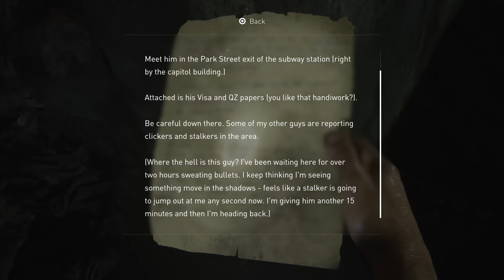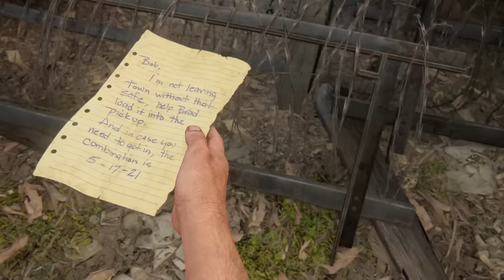Zombies Everywhere - The Last Of Us Part 1 Gameplay #3